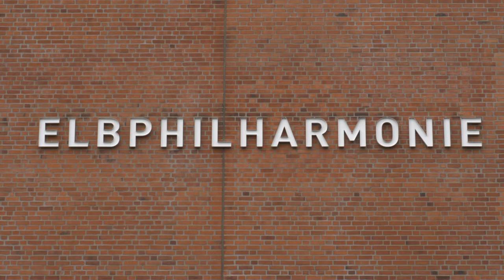4Life Europe - Sabine Sommerfeldt, Neuer International Diamond - German